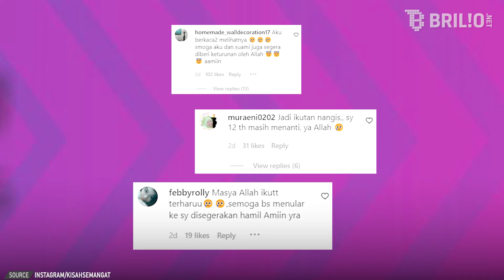Kisah haru pasangan 20 tahun menanti momongan, endingnya bikin bahagia | Trending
Usai menikah selama 20 tahun pasangan ini akhirnya dikaruniai momongan. Momen 7 bulanan sang wanita pun banjir tangisan kebahagian. Seperti apa? Yuk, simak video selengkapnya.

Koordinator: Agib Tanjung
Camera Person: Ivanovich Aldino | Istrini Puji Hastuti